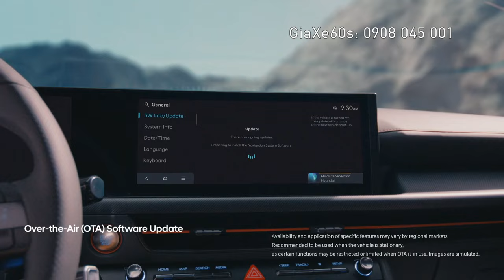Hãng Hyundai Hàn Quốc Công Bố Hình Ảnh Tucson Đời 2024 Mới